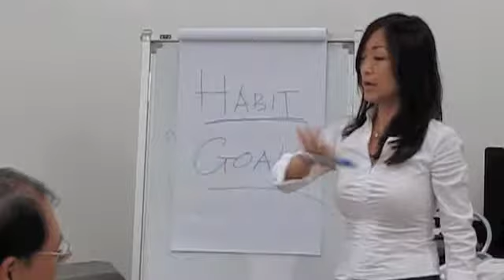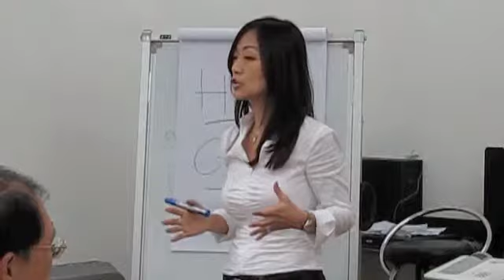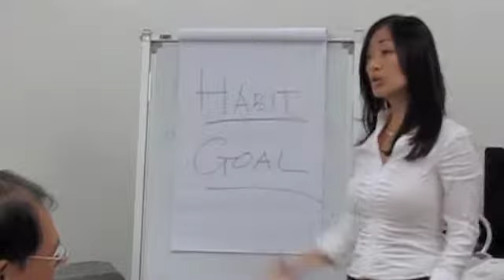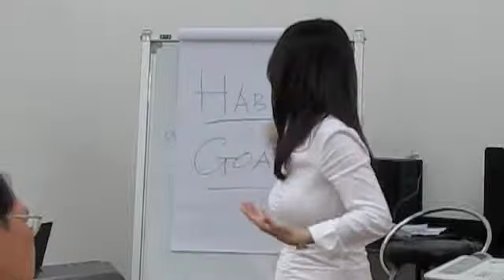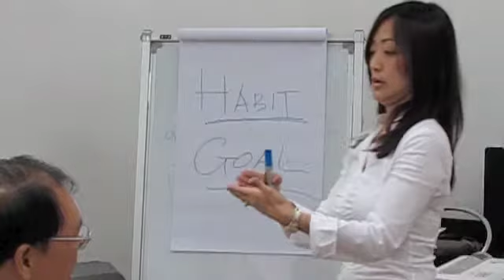Keto Power Talk Part 5 of 11 - Living a successful low carb lifestyle by Kelly Peterson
On 1st May 2013 in Singapore - During a family visit in Singapore, Dan and Kelly Peterson were invited by Roger Loh to share about low carb eating.  With a small group of people, Kelly Peterson gives practical guidance on how to eat low carb and achieve your health goals.

Kelly Peterson is the founder of CookingInspiredByLove.com.